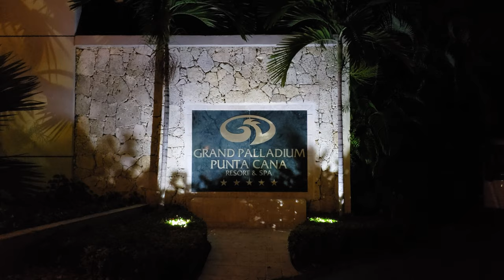Grand Palladium Punta Cana R.D. Dec 2019 (Bavaro, Palace, Royal Suites, TRS Turquesa) 4K 2K 1080P HD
Video equipment used:
Samsung Galaxy S9 4K HD
Samsung Galaxy S8 2K HD
Canon EOS 550D t2i 1080P HD

Punta Cana, Dominican Republic. December 2019.